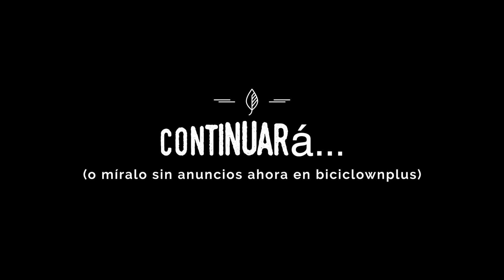01 Mamá te quiero mucho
(Documental). Raú Alzola, biciruling, llegó hasta Georgia durante la vuelta al mundo. Tuvo que dar la vuelta y volver a vivir con su madre. Una convivencia que ha sido dura, pero que le ha acercado más a ella. En estos años, mientras se debatía si seguir o dejar el viaje, se ha ido comiendo los ahorros. Ahora busca cómo sobrevivir y cómo gestionar su vuelta al mundo. Durante tres días compartimos con él sus pensamientos, sus dudas, y sus miedos. La risa hace que todo aprendizaje sea más liviano. Tienes un Tutorial de Raúl Alzola sobre cómo dar la Vuelta al mundo para principiantes.